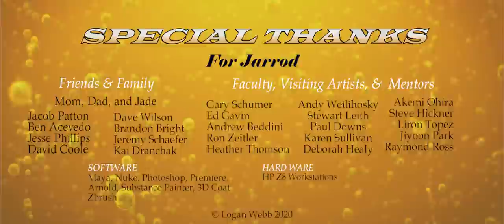CGI Animated Short Film: "Tapped Out" by Logan Webb | CGMeetup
CGI 3D Animated Short Film: Tapped Out Animated Short Film by Logan Webb at Ringling College of Art and Design. Featured on CGMeetup

Grogg, a viking beer tap handle, stops at nothing to prevent a hopelessly drunk man from leaving the bar and getting behind the wheel.

Score by Ryan Leach
Sound Design by Bob Pepek
Ringling College of Art and Design

opportunities.